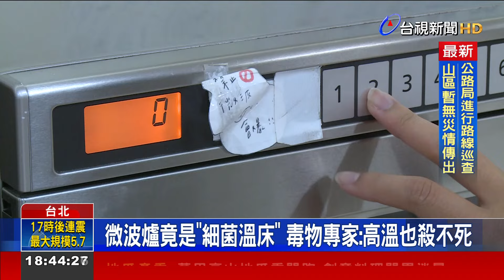微波爐竟是「細菌溫床」 毒物專家：高溫也殺不死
微波爐是現代家庭中，不可或缺的便利家電，但最新研究 發現，微波爐內 藏有七百多種的微生物，其中 有耐高溫的細菌，就算是微波爐內的高溫 也殺不死，只要汙染到食物，再吃下肚，還可能引發 食物中毒，嚴重的話 更會導致敗血症，可能危及生命。